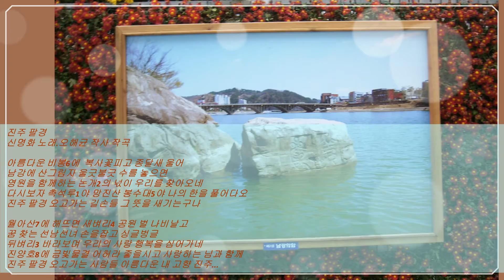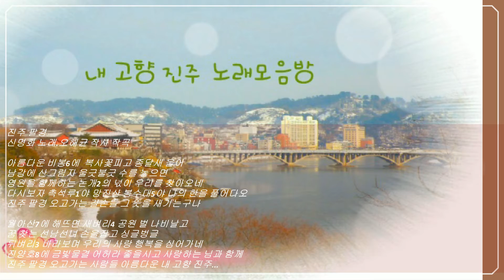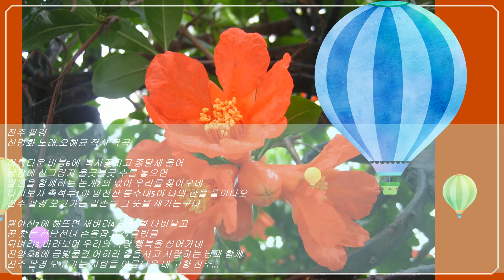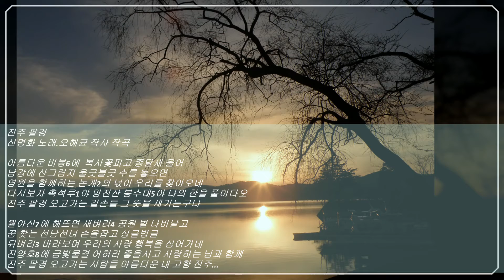♣️신명화-진주팔경(진주86) _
진주 팔경(8경)진주 팔경(8경)
신명화 노래.오해균 작사.작곡
1.
아름다운 비봉⑥에
복사꽃 피고 종달새 울어
남강에 산그림자 울긋불긋 수를 놓으면
영원을 함께하는 논개②의 넋이
우리를 찾아오네
다시보자 촉석루①야
망진산 봉수대⑤야
나의 한을 풀어다오
진주 팔경 오고 가는 길손들
그 뜻을 새기는구나
2.
월아산⑦에 해뜨면
새벼리④ 공원 벌 나비 날고
꿈 찾는 선남선녀 손을잡고 싱글벙글
뒤벼리③ 바라보며 우리의 사랑
행복을 심어가네
진양호⑧에 금빛 물결
어허라 좋을시고
사랑하는 님과 함께
진주 팔경 오고가는 사람들
아름다운 내 고향 진주...

1.
남강에 산그림자
울긋불긋 수를 놓으면
영원을 함께하는
논개②의 넋이 우리를 찾아오네
2.
행복을 심어가네
진양호⑧에 금빛 물결 어허라 좋을시고

*1:1★가요황제남인수가요전집☆보정음원☆Nam In Soo💖
*1:2★가요황제남인수가요전집☆재취입개별영상

ㅡㅡㅡㅡㅡㅡㅡㅡㅡㅡㅡㅡㅡ
※남인수 가요전집.남인수 전곡악보💞

남인수노래#전집,
㉳바구미:영상,악보채보미디연주
☆가요황제남인수노래사랑방☆